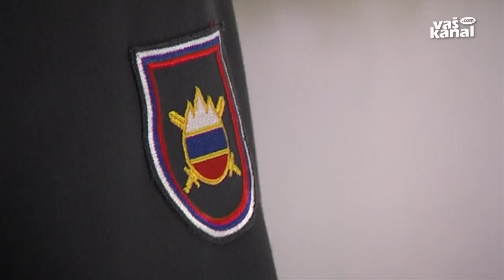Najboljši športniki so ...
NOVO MESTO - V Slovenski vojski vsako leto izberejo najboljšega športnika, športnico in enoto. Za ta naslov se potegujejo le športniki, redno zaposleni v Slovenski vojski in ne poklicni športniki iz športne enote. Najboljši športnik za leto 2013 je topliški triatlonec Peter Sajevec, športnica pa Kamničanka Mojca Flerin.